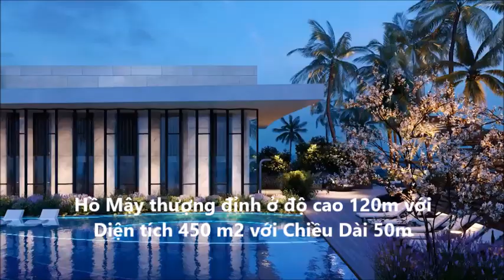DỰ ÁN CĂN HỘ THE SÓNG VŨNG TÀU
THE SÓNG – Sound of the Sea sở hữu vị trí đắc địa của dự án chỉ vài bước chân di chuyển đến Bãi biển Thùy Vân – Bãi biển đẹp nhất ngay trung tâm Tp. Vũng Tàu. Nhấn mạnh vào yếu tố ” Khoảng cách ” gần tới mức mà chúng ta không chỉ có nhìn thấy rõ nét các con sóng mà còn có thể nghe được hơi thở của biển cả .

Tên dự án: The Sóng
Vị trí: 28 Thi Sách, Phường Tam Thắng, Thành Phố Vũng Tàu
Chủ đầu tư: CÔNG TY CP ĐẦU TƯ XÂY DỰNG DU LỊCH PHƯỚC LỘC
Đơn vị phát triển dự án: TẬP ĐOÀN BẤT ĐỘNG SẢN AN GIA & QUỸ ĐẦU TƯ CREED GROUP (NHẬT BẢN)
Đơn vị phân phối: Danh Khôi Real
Đơn vị xây dựng: Coteccons Group
Đơn vị tư vấn giám sát dự kiến : Core, Pure, FQM
Đơn vị quản lý vận hành dự kiến: JLL
Đơn vị hợp tác khai thác thương mại: Golden Gate Restaurant (Sumo BBQ, Kichi Kichi, Vuvuzela, Isushi, …)
Tổng diện tích: 8,816 m2
Mật độ xây dựng: 40%
Loại hình đầu tư: căn hộ chung cư cao cấp – thương mại – dịch vụ, văn phòng, shophouse, officetel, condotel…
Quy mô: 2 tầng hầm + 35 tầng nổi + sân thượng
Tầng 1: 12 căn Shophouse -16 căn Garden suite villas – Sảnh đón và tiện ích chung, Sóng Garden
Tầng 2-6: Tầng tiện ích + 105 căn khách sạn
Tầng 2-35: Tầng căn hộ du lịch với 1,533 căn
Tầng sân thượng: Tiện ích hồ bơi “Hồ Mây”, Sky BBQ, Sky Bar “Sun Lounges”, Sky Gym & Yoga , Sauna & Steam Room,…
Gồm: 1.654 sản phẩm bao gồm Căn hộ du lịch, khách sạn, shophouse, Sky Garden.
Căn Hộ Du lịch: 1533 Sản phẩm(Gồm Premium, Suite, Deluxe, Luxury, President)
Hotel: 105 Sản phẩm
ShopHouse: 12 Sản phẩm(Bao gồm event hall )
Garden Suite: 16 Sản phẩm
Diện tích đa dạng: từ 42m2 đến 122m2
Hệ thống an ninh căn hộ gồm: Video Call- Access control các cửa sảnh thang tầng 1, Camera các khu vực công cộng, thang máy
Tiện ích: Khu vườn SÓNG trung tâm
Tầng trệt 2: Sảnh Sóng Vàng & Sảnh đón Ốc Bạch Kim tại
Tầng trệt 3: Thư Phòng
Tầng 4: Công viên nước Ngọc Trai
Tầng 5: Hồ bơi chân mây (Hồ Mây)
Tầng thượng: BBQ, khu ẩm thực, thư viện, phòng sinh hoạt cộng đồng, đường chạy bộ, bể bơi…
Hồ sơ pháp lý cơ bản của dự án:
Chủ trương đầu tư dự án Tổ hợp căn hộ du lịch – khách sạn của Sở Xây dựng Tỉnh Bà Rịa – Vũng Tàu.
Chấp thuận chủ trương đầu tư dự án Tổ hợp căn hộ du lịch – khách sạn của Ủy ban nhân dân Tỉnh Bà Rịa – Vũng Tàu
Giấy phép quy hoạch của Ủy ban nhân dân tỉnh Bà Rịa – Vũng Tàu.
Giấy phép xây dựng của Sở Xây dựng Tỉnh Bà Rịa – Vũng Tàu.
Giấy chứng nhận quyền sử dụng đất, quyền sở hữu nhà ở và tài sản khác gắn liền với đất do Sở Tài Nguyên và Môi Trường Tỉnh Bà Rịa – Vũng Tàu cấp.
Giấy chứng nhận đăng ký doanh nghiệp của Công ty Cổ phần Đầu tư Xây dựng Du lịch Phước Lộc do Sở Kế hoạch và Đầu tư Tỉnh Bà Rịa – Vũng Tàu cấp.
Phí quản lý dự kiến: 20.000 VNĐ/M2 cho năm đầu tiên
Thời gian bàn giao dự kiến dự án: Dự kiến Quý 1/2022